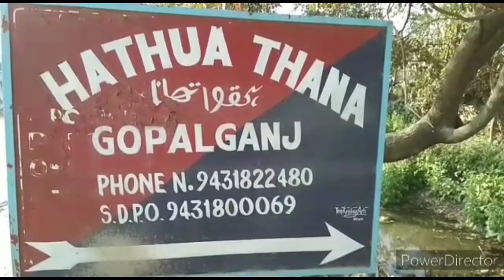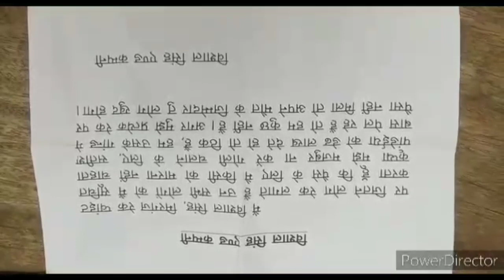हथुआ रैक के गिट्टी ब्यवसाई नागेन्द्र सिंह पर उनके घर पर ताबड़तोड़ फायरिंग कर हमला। बाल बाल बचे ब्यवसाई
जिले के हथुआ थाना अंतर्गत कपरपुरा गाँव मे आज बदमाशो ने एक गिट्टी ब्यवसाई नरेंद्र सिंह उर्फ नागेन्द्र सिंह पर उनके दरवाजे पर ताबड़तोड़ फायरिंग कर जानलेवा हमला किया जिसमे वो बाल बाल बचे। घटना के बारे में बताया जाता है कि हथुआ थाने के कपरपुरा गांव निवासी नागेन्द्र सिंह की हथुआ रैक पॉइंट पर गिट्टी का कारोबार है। तथा कुछ दिन पहले कुख्यात विशाल सिंह ने उनसे पांच लाख की रंगफरी मांगी थी । जिसकी लिए उन्होंने थेन में प्राथमिकी भी दर्ज कराई थी। और आज सुबह वो अपने घर के दरवाजे पर बैठे थे तभी दो बाइक पर सवार चार बदमाश पहुचे और उनके उपर ताबड़तोड़ फायरिंग कर जानलेवा हमला कर दिया तथा जाते जाते एक पर्चा भी फेक कर गए जिसपर विशाल सिंह एन्ड कम्पनी लिखा हुआ है। जबकि वही नागेन्द्र सिंह किसी तरह भागकर अपनी जान बचाई।जबकि मौके पर पहुची हथुआ थाने की पुलिश ने चार खोखे बरामद किया है। वही पीड़ित नागेन्द्र सिंह ने सुरक्षा की मांग करते हुए कहा कि विशाल सिंह द्वारा पूर्ब में पांच लाख की रंगदारी की मांग की गई थी जिसकी शिकायत उन्होंने थाने से लेकर कई आला अधिकारियों से की थी और आज बदमाशो ने मेरे उपर जानलेवा हमला किया मैने किसी तरह भाग कर अपना जान बचाया।

gopalganj market
gopalganj car bazar
Gopalganj vlog
Gopalganj sasta market
Gopalganj bazar
Gopalganj car bazar
Gopalganj shop
jila Gopalganj
Gopalganj district
Bihar Gopalganj
Gopalganj market
SIWAN vlog
jila SIWAN
SIWAN district
Bihar SIWAN
SIWAN market
Gopalganj
Gopalganj blog
Gopalganj vlog
jila Gopalganj
Gopalganj district
Bihar Gopalganj
Gopalganj market
SIWAN blog
mirganj  vlog
jila SIWAN
SIWAN  district
Bihar mirganj
sasa musa
mirganj  market
miraganj
Gopalganj news
News Gopalganj
Mirganj Gopalganj
Mirganj Bihar
Gopalganj siwan
Mirganj bazar
Bihar News
News Updates
BIHAR NEWS
Point Media
Eye Opener Media
Awaaz Times
Abhishek Goswami
Gpl News
News Reporter
Time news
Ct Post
Ct News
Life News
GV News
Gopalganj VIP News